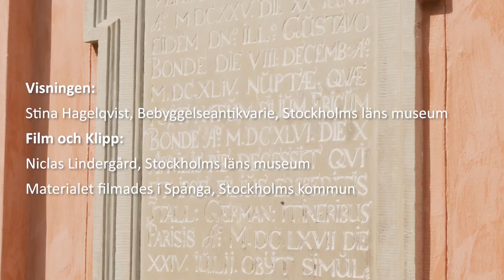Upptäck länet: Bondeska gravkapellet, Spånga kyrka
Vid Spånga kyrka hittar du det Bondeska gravkapellet, uppfört 1667. Det är ett mycket fint exempel på vad som brukar kallas romersk barock.

I den här filmen berättar Stina Hagelqvist, bebyggelseantikvarie på Stockholms läns museum, inte bara om kapellet. Du får också höra mer om arkitekten bakom det, Nicodemus Tessin den äldre, och var han fick inspiration ifrån.